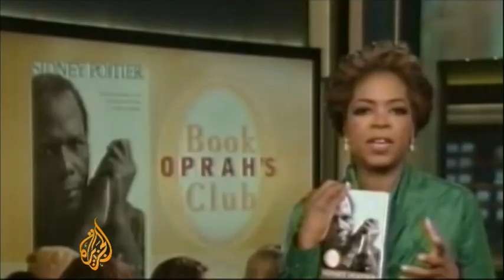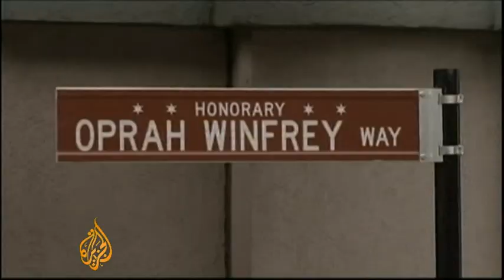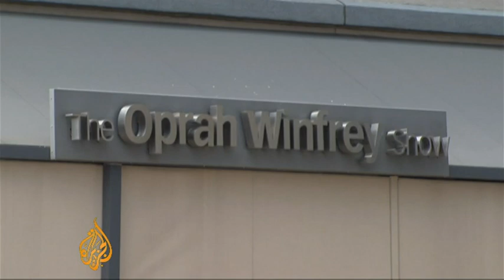Talk show queen gives final airing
A broadcasting era has come to an end after the last ever episode of the Oprah Winfrey Show, which has become the highest-rated programme of its kind in history, aired in the US.

The talk show has run for 25 years and over that time, Winfrey, its host and producer, has become one of the most influential people in the world.

Millions of people across the world tune in to watch the talk show queen, who rose to stardom from humble beginnings.

Her influence - dubbed the 'Oprah Effect' - is so strong that almost any product appearing on her show sees a dramatic rise in sales.

The effect has even rippled to the Middle East, where Muna Abu Sulayman has been described as the Saudi Arabian 'Oprah'.

Sulayman, who is also the first Saudi woman to be appointed a UN goodwill ambassador, told Al Jazeera about Winfrey's impact on her own career.

Cath Turner reports from Chicago.